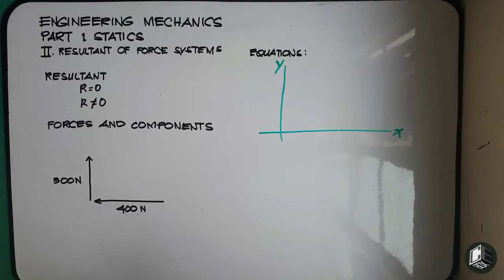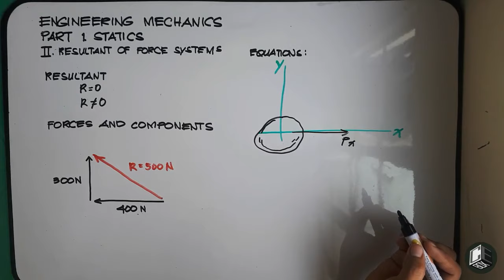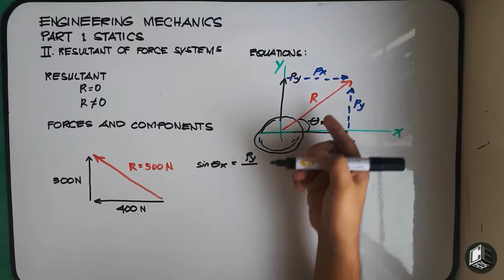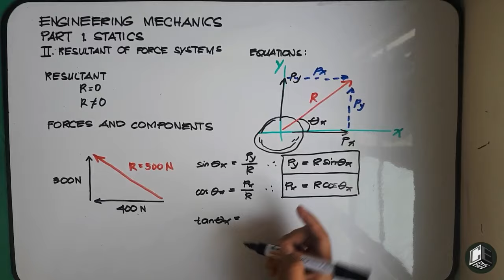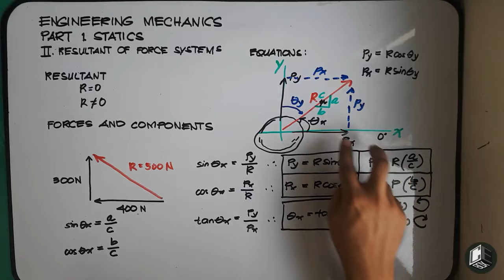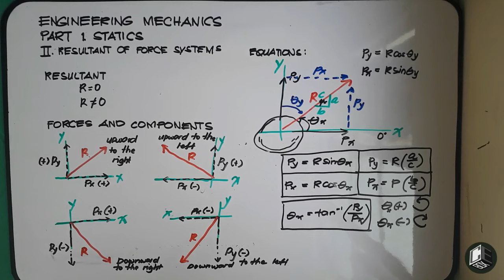Statics of Rigid Bodies Chapter 2 Resultant of Force Systems - Forces & Components (PH)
Chapter II Resultant of Force Systems - Forces and Components

God bless! :)

@OliverAustria Hi Architect! Pasupport naman po ng @cebox  Tutorial Channel para mas marami pang matulungan ang CE Box na mga student na nagsstruggle ngayong online class. Hope mapansin mo ito Architect! Salamat! :)